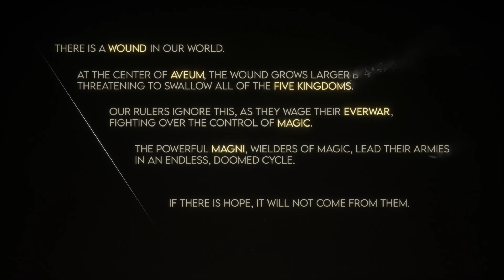The First 23 Minutes of Immortals of Aveum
Follow Jak and his street rat friends as their lives are turned upside down in Immortals of Aveum's first 23 minutes. For more of this magic-based FPS, keep your shooting hand trained on IGN's coverage.